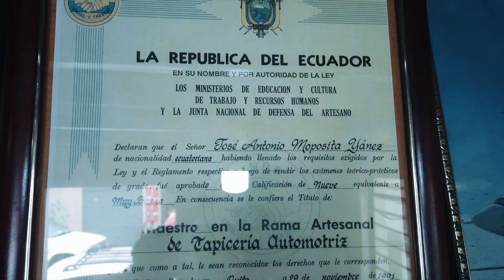EL CORAZÓN EN LA MALETA, EL REPARADOR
UN SALVADOR DE MALETAS, EN EXTINCION,,, ESTUVE A PUNTO DE BOTAR LA MÍA Y ENCONTRÉ A DON ANTONIO... UN REPARADOR DE MALETAS QUE HACE POSIBLE LO IMPOSIBLE...ÉSTA ES SU HISTORIA EN LA CAPITAL DEL ECUADOR...